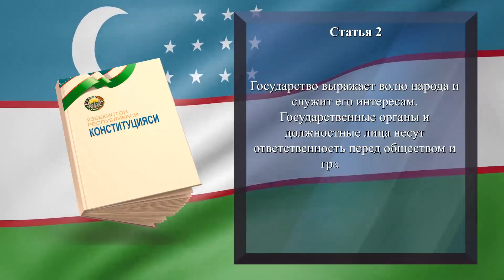Статья 2 Конституции Республики Узбекистан